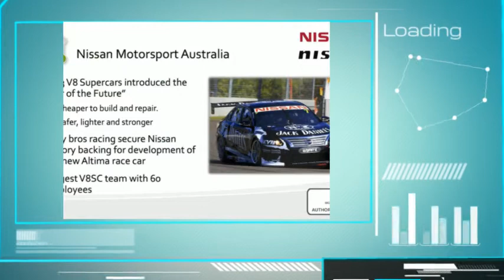evok3d - Nissan Motorsport event October 2014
Introduction to facilities & 3D Printing partnership at Nissan Motorsport